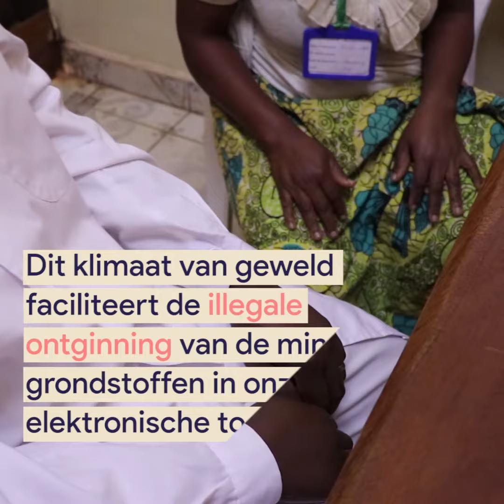Achter de schermen: verkrachting en terreur (Congo, 2019)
In de mijnbouwgebieden van DR Congo wordt verkrachting gebruikt als een wapen van terreur. Ongeveer 500.000 vrouwen en meisjes werden er de laatste 20 jaar verkracht. Het uiteindelijke doel? Toegang tot zeldzame minerale grondstoffen, die gebruikt worden voor de productie van onze elektronische apparaten.
Dit geweld is een strategisch element waarmee de machtige spelers in de regio zich verrijken, hun invloed uitbreiden en de conflicten voeden.

Kijk achter de schermen en zie de menselijke impact van ons digitale verbruik.

Met de steun van de Belgische ontwikkelingssamenwerking (DGD)